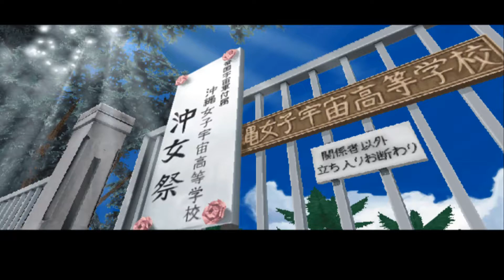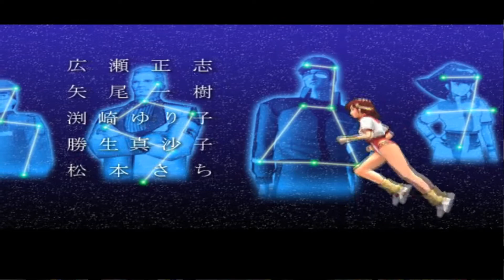Top O Nerae Gunbuster